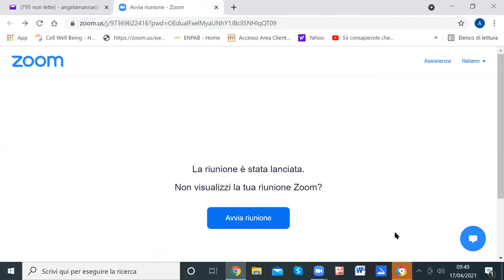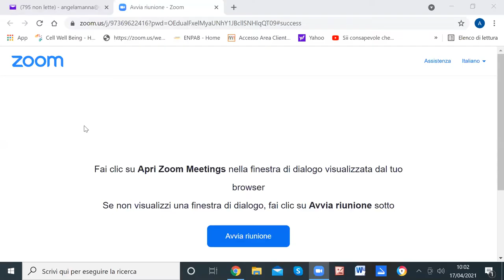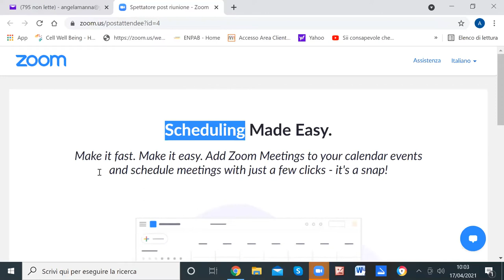Professor Pier Giorgio Spaggiari - La tecnologia Sdrive nell'era della epigenetica - Come funziona